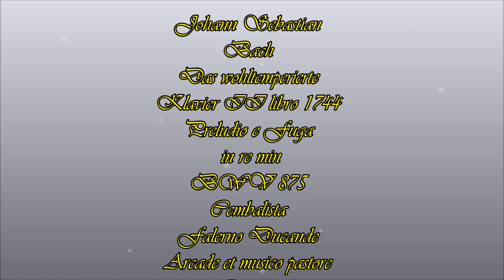Johann Sebastian Bach Preludio e Fuga in re min BWV 875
J.S.Bach  Das wohltemperierte Klavier II libro 1744 Preludio e Fuga in re min BWV 875 Cembalista Falerno Ducande Arcade et musico pastore Romano